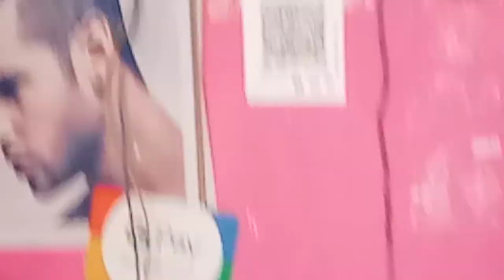Harrawala Railway Station salon